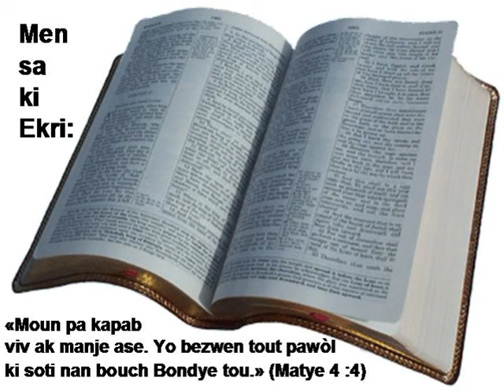B01 19 Matthieu N2HATSBH bible study bib la how to read the bible bible project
bible study how to read the bible bib la yahawah bible project